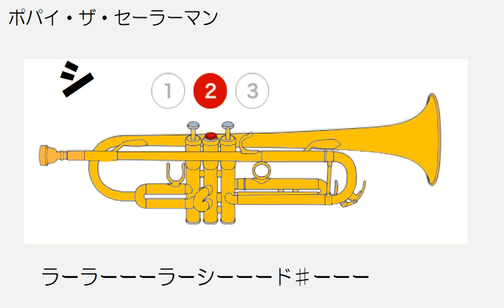ポパイ・ザ・セーラーマン トランペット inBbドレミ運指つき